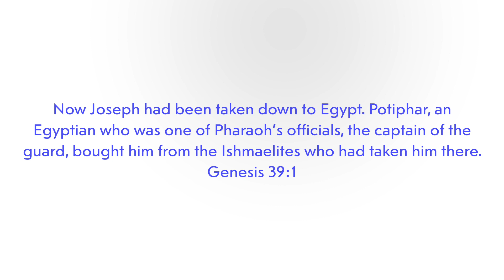YOU & JOSEPH | Part-27 | Genesis 37-50 | 14 JUL | Morning Devotion | Ps. Jolly George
for more